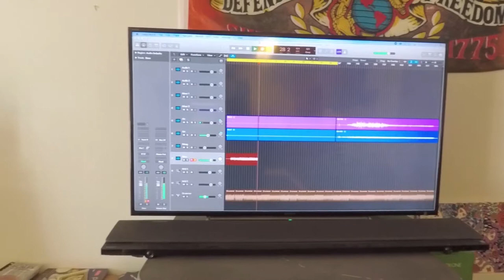NAMM Show 2018 and Forerunner Studio visit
A quick walkthrough of The NAMM Show 2018 followed by a drop in at Forerunner Studio for a guitar tracking session.  Neither visit is meant to be comprehensive, in fact, they're both intended to simply allow a brief glimpse through my eyes, which will hopefully be at least remotely interesting.

I almost didn't upload this video because I wasn't thrilled with my footage, but I was reminded of the simple concept of "Done is better than perfect," and I realized I still had to push through and make the most of the footage I actually HAD rather than waiting another year for the footage I WANT.

...and practice is what makes perfect anyway!

(Amazon, Auxito, Big Jeff Audio)

~~~DaSlapBox~~~
2011 Scion xB
Audio:
Subwoofer Amp: Sundown SCV-1500d
Subwoofer Speaker Wiring: 8ga OFC SHCA
Subwoofer Terminal Lugs: 8ga Copper Lugs, 1/2" I.D.
Door Speakers: Pioneer TS-A1684R A-Series 6 1/2"
Power:
Alternator: Mechman 240A
Power/Ground Wiring: 1/0 OFC SHCA
Power/Ground Terminal Lugs:  Riocan 1/0 AWG Ring Terminals
(1/4, M6)
(5/16, M8)
Acoustic Treatment:
Sound Deadening: Noico 80 mil (Doors+Panels, Roof, Floor, Trunk, Center Console, Pillars)
Closed Cell Foam: Noico 315 mil (Floor)
Sound Deadening Roller: Lumiteco Bearings Equipped Sound Deadening Roller
Lights:
RGB Strips: ELLights (Footwells, 2 rows under sub box, under amp, around amp rack)
Fog Lights: Auxito Q16 H11 LED Bulb,
Low Beams: Auxito Y19 H11 LED Bulb,
High Beams: Auxito 9005/HB3 LED Bulb,
Brake Lights: Phinlion LED
Reverse Lights: Phinlion LED w/ Projector
Turn Signals: Phinlion LED
Dome Light: iBrightstar 31mm LED
Map, License Plate, DRL: iBrightstar Wedge LED Bulbs
JDM Toyota Rumion Tail Lights